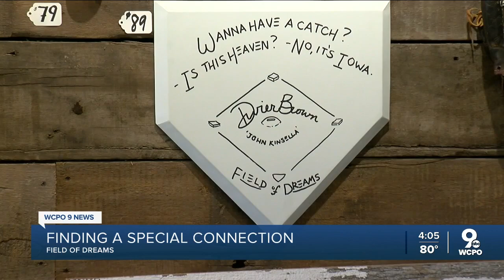Dwier Brown, who played Kevin Costner's dad in Field of Dreams, gets emotional about his role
Dwier Brown took his role as Kevin Costner's dad very seriously, in one of the most famous scenes in movies with the game of catch.